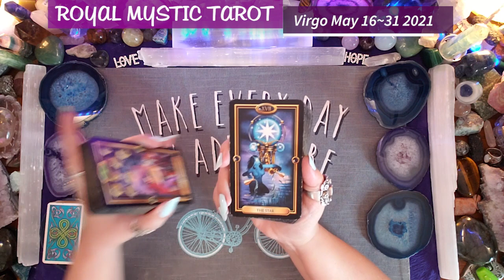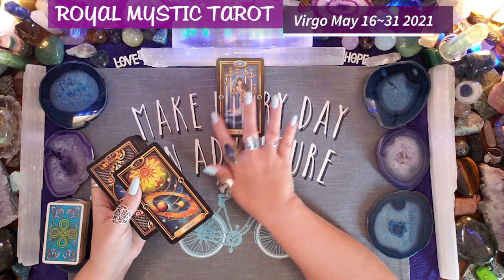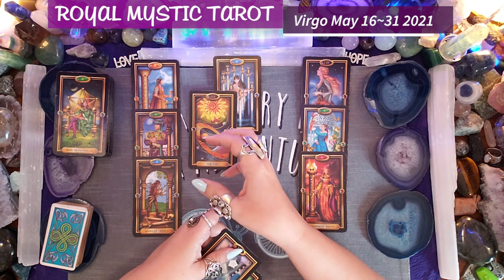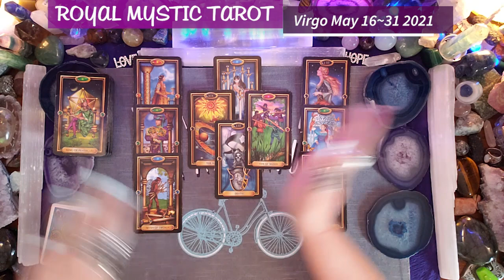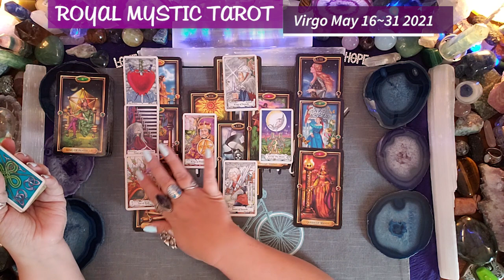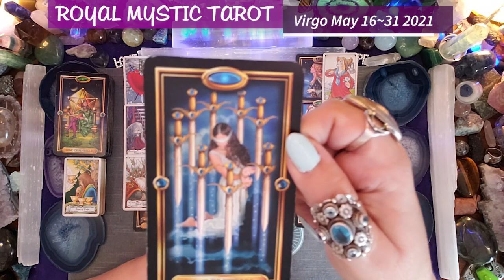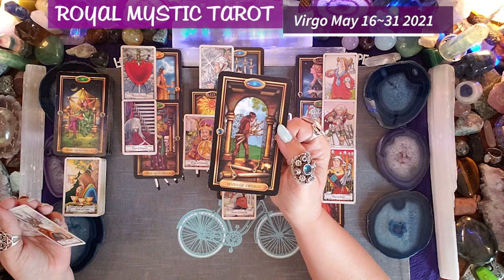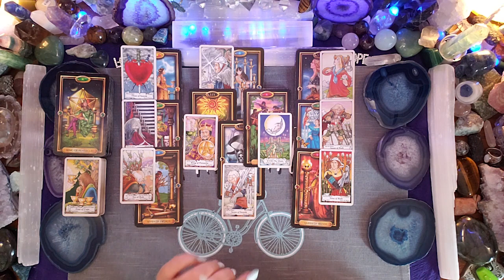VIRGO MAY 16TH-31ST 2021 FOCUS ON YOUR BEST POSSIBLE OUTCOME THE UNIVERSE IS ALIGNED TO HELP YOU!!!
Namaste,
Royal Mystic

enlightened, tarot, readings, higher self, spiritual, energy, source, guidance, meditation, horoscope, astrology, intuition, soul, zodiac, birthday, universal,